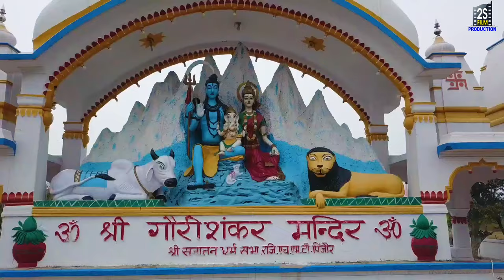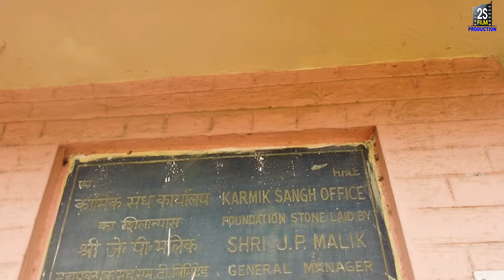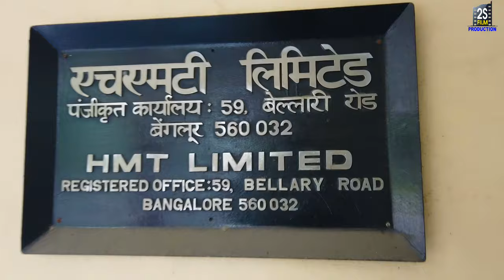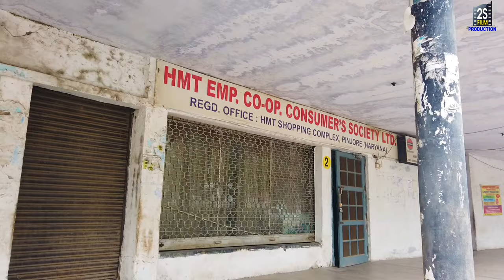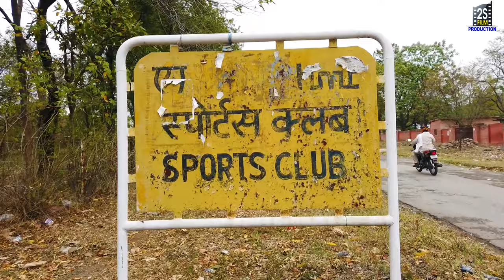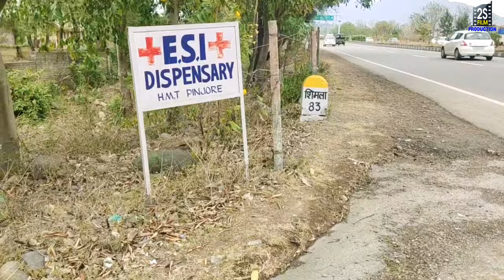HMT Special Documentary: एचएमटी एक खोई हुई दुनिया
Director: Su-Neel Saini

Drone: Su-Neel Saini

Camera: Su-Neel Saini

Script: Su-Neel Saini

Voice over: Su-Neel Saini

Download Free Sad BGM - Violin Music - Best non-copyright Videos, Sounds & Music

CHBK Music

Location: HMT, Pinjore (Distt. Panchkula)

courtesy: Su-Neel Saini & HMT Employees family🙏